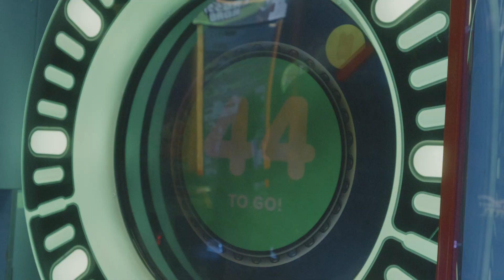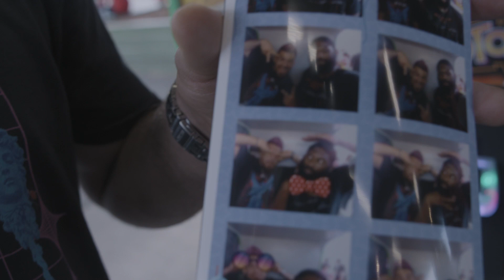Shorty Torres BULLIES Curtis Blaydes onto EVERY ROLLER COASTER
Watch Jose Shorty Torres push, pull and bully the #5 in the UFC heavyweight, Curtis "Razor" Blaydes onto every ride at Elitch Gardens Amusement Park in Denver, Colorado.

Welcome to FIGHTDOPE. Fight culture in motion.